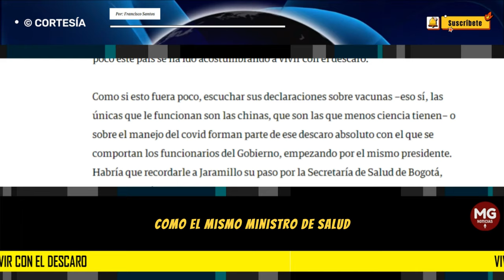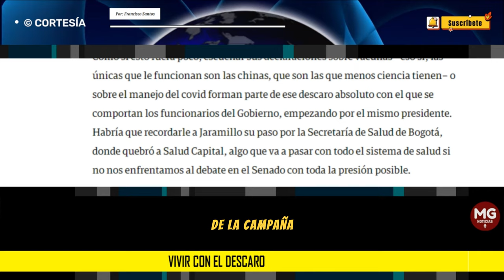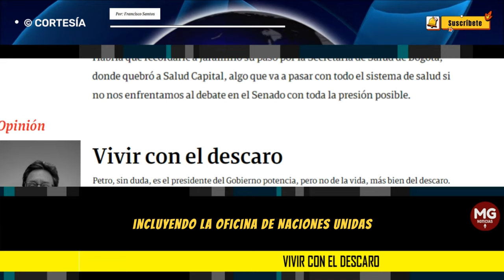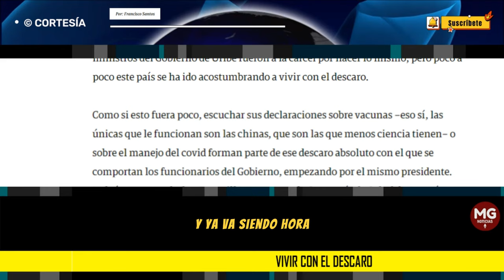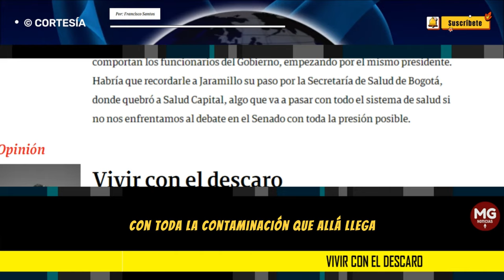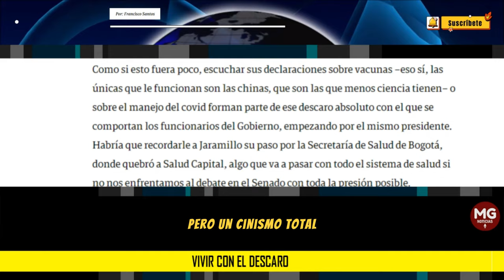VIVIR CON EL DESCARO 🎯 Columna Francisco Santos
Se aprobó la reforma a la salud en la Cámara. A punta de contratos y burocracia, como el mismo ministro de Salud, Guillermo Alfonso Jaramillo, confirmó de manera descarada hace unos días sin que pasara absolutamente nada. Dos ministros del Gobierno de Uribe fueron a la cárcel por hacer lo mismo, pero poco a poco este país se ha ido acostumbrando a vivir con el descaro.